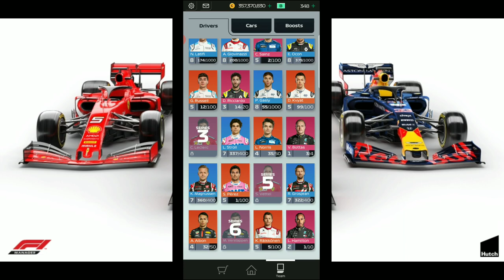F1 Manager|Let's Play|New Account #46 Emirates grand prix finals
F1 Manager let's play new account Emirates grand prix finals we start are finals in f1 manager 2020 grand prix using f1 manager best strategy to see if we can win or finish in a top 10 spot in the challengers gp check it out.

for all my live streams